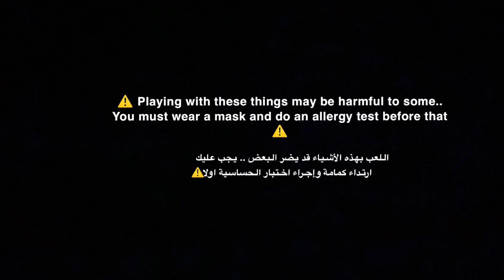Asmr - satisfying - baking soda and gym chalk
00:00 normal
07:42 faster